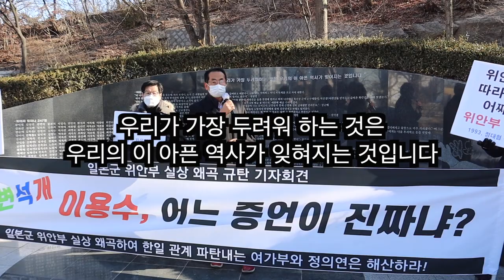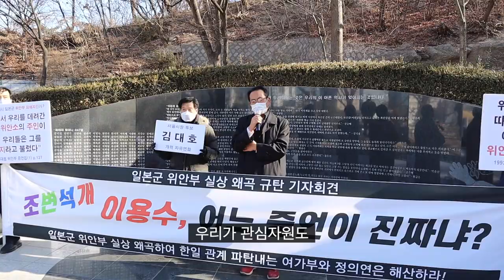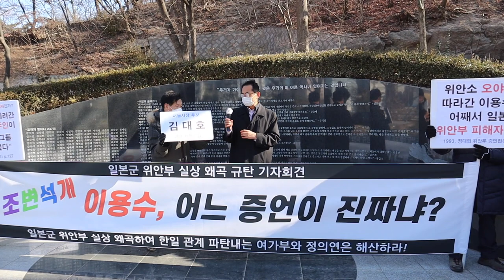이번 서울시장 후보에 이런 사람이 있었다고???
청년스피릿 계좌번호: 신한은행 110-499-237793 고X형